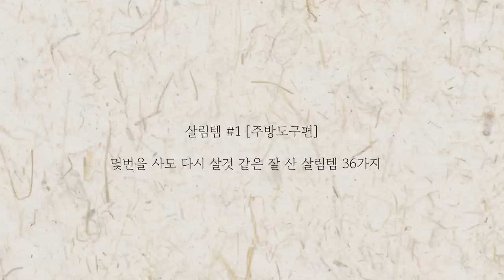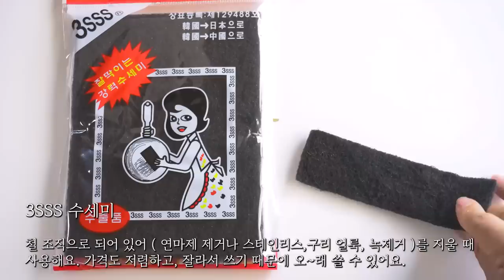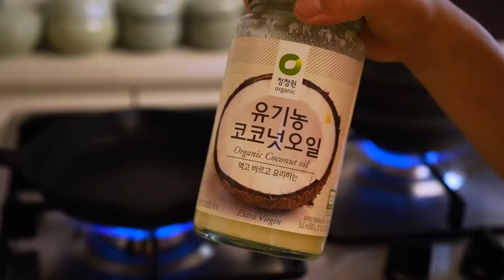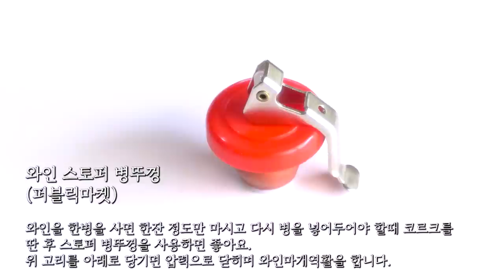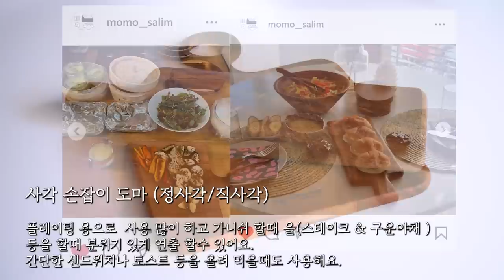✔한번사면 후회없는 주부의 첫 주방용품 36가지 (1편) / 주방살림이 정말 편해지는 내돈내산 찐 살림템(주방도구편)👍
한국어 자막은 CC를 꺼주세요 ^^

몇 번을 사도 다시 살 것 같은 모모가 추천하는 내돈 내산 찐 살림템 36가지
주방 용품 1탄을 준비했습니다. :)

소소하지만, 주방에서 정말 잘 쓰고, 유용한 주방 용품에 대해서 이야기 해봐요.
한번 사면 계속 그것만 사게 되는 작지만 힘이 강한 주방 용품들.

[모모의 살림]
안녕하세요. 모모 입니다.
오늘의 영상은 살림을 하면서 이것 만큼은 정말 추천해 드리고 싶은 제품들을 모아봤어요.
살림을 좀 더 편하고 감성적 이게 바꿔줄 36가지 살림 아이템을 영상에서 확인하세요.!

살림

⊙BGM

happiness-and-cheer by bob-hart Artlist.mp3
Gave It All To You   Instrumental Version - Straight White Teeth
overflow---instrumental-version by the-wildcardz Artlist.
What If   Instrumental Version - Low Light.

✔답글로 주방 용품 출처가 궁금하신 분들은 댓글로 이메일 주소를 남겨주시면
   PDF 자료 보내드릴게요 : )
[회신은 바로바로 되지 않을 수 있으니 하루 정도 답변 기다려주세요: ) ]